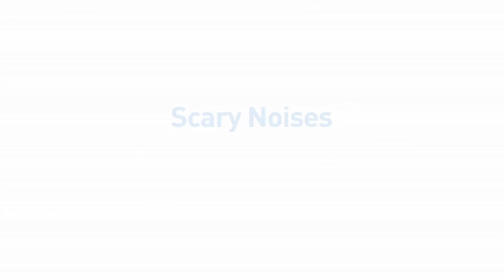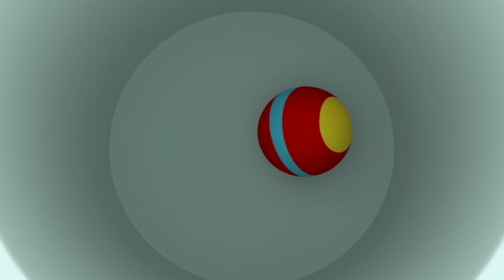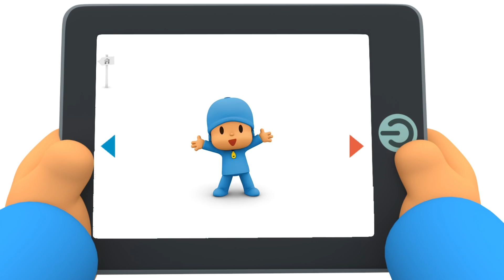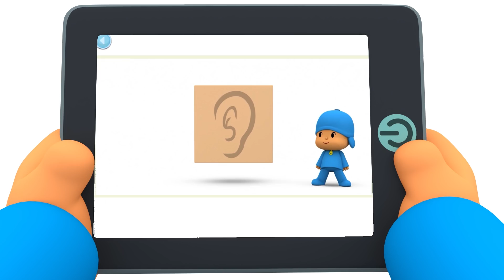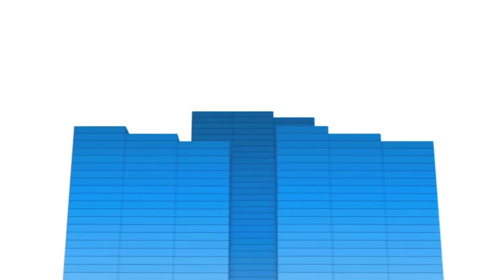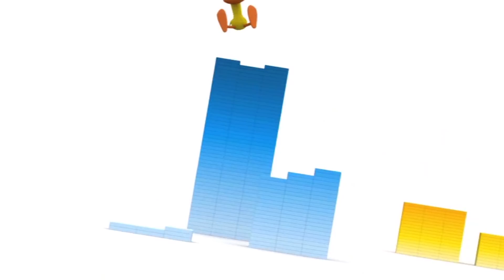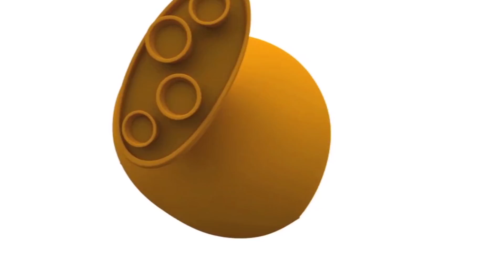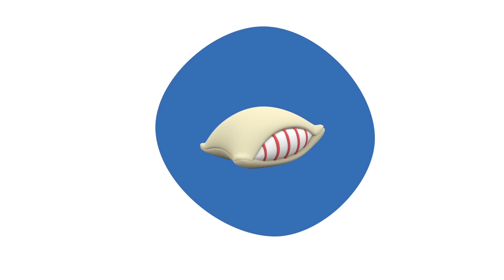🔊 POCOYO & NINA EPISODIOS COMPLETOS - La Magia de los Sonidos 124 min CARICATURAS y DIBUJOS ANIMADOS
✔️ Es el momento de aprender los sonidos con Pocoyó y sus amigos. ¿Sabes cuáles son los sonidos que hacen los animales? ¿Conoces el sonido de un claxon o de una sirena? Aguza el oído y aprende con Pocoyó en este especial de dibujos animados.

Mira tu episodio favorito haciendo clic en un título a continuación:
00:00:00 La Escuela de Pocoyó
00:00:43 Ruidos Misteriosos
00:07:09 ¡Más Ruido!
00:13:10 Cabeza, hombros, rodillas y pies
00:14:46 ¡Música maestro!
00:21:55 El guardián del sueño
00:28:12 ¿Quién está al teléfono?
00:34:14 Explorando los 5 sentidos
00:35:53 ¿Qué es ese ruido?
00:42:20 ¡Despierta, Pocoyó!
00:48:41 En la granja de Pepito
00:50:52 El Viaje de Elly
00:58:07 El silbato
01:04:35 ¡Qué Susto!
01:10:59 Aplaude siempre que seas feliz
01:12:40 Los Bloques Musicales
01:18:44 Hora de Dormir
01:25:09 Tráfico
01:31:33 Chu chu ua
01:34:09 Preparados, Listos, Ya!
01:40:25 Sígueme el ritmo
01:46:19 La Banda de Pocoyo
01:52:43 Palabras mágicas
01:58:32 Pato al aparato

👾 Ruidos Misteriosos
Pocoyó y Pato salen en busca de aventuras en el Vamoosh, pero tienen que aterrizar en un planeta muy extraño ya que pierden una pieza de la nave.

😵 ¡Más Ruido!
Pocoyó, Elly y Pajarito se lo están pasando genial haciendo ruido.

🎺 ¡Música maestro!
A Pocoyó y a sus amigos les encanta bailar al son de la música de la orquesta.

📞 ¿Quién está al teléfono?
Pocoyó encuentra un teléfono. Tiene que averiguar para qué sirve y quién está al otro lado del auricular.

🎶 ¿Qué es ese ruido?
Pocoyó quiere tocar el tambor, pero sus amigos están ocupados con otros instrumentos.

🛏 ¡Despierta, Pocoyó!
El día comienza y Pato se levanta de la cama con mucha energía, mientras Pocoyó no consigue despertarse.

💤 El Viaje de Elly
Elly emprende un viaje fantástico en sueños.